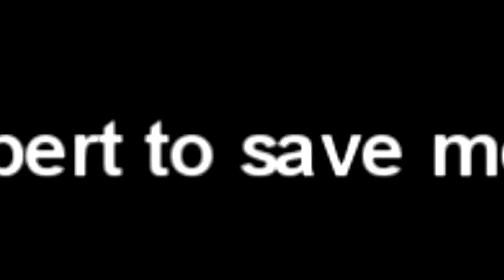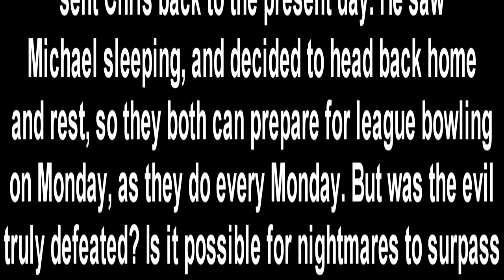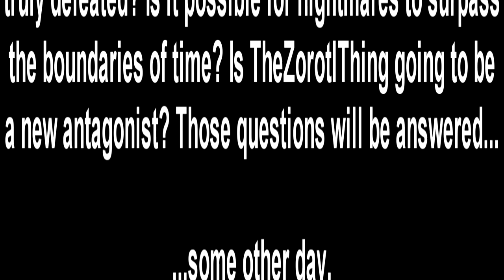The Neo Halloween Show 2017! (Part 2)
In this thrilling conclusion, Cactus Chris travels back in time to Yu-Gi-Month to set things right. Will he succeed? Let's find out!